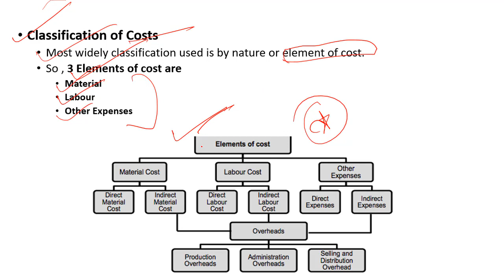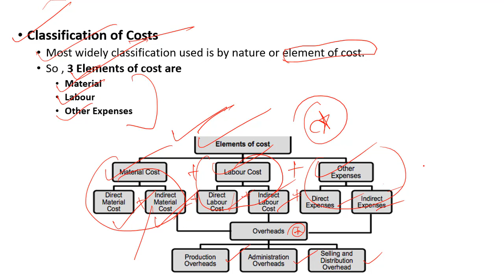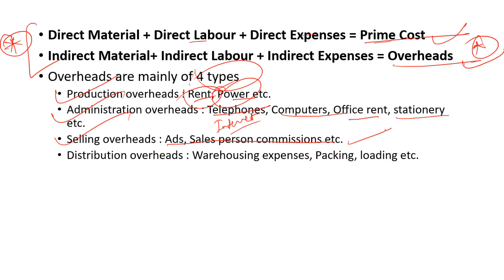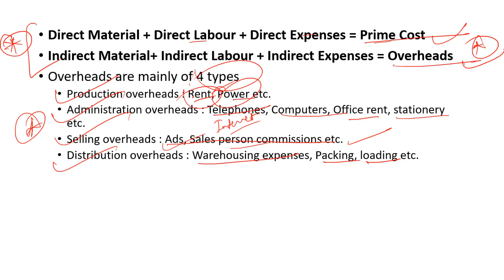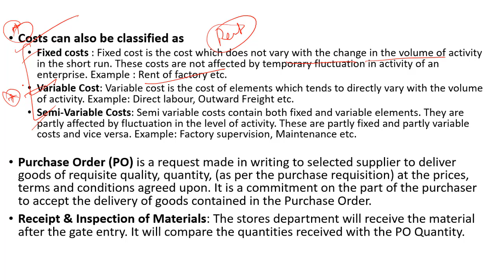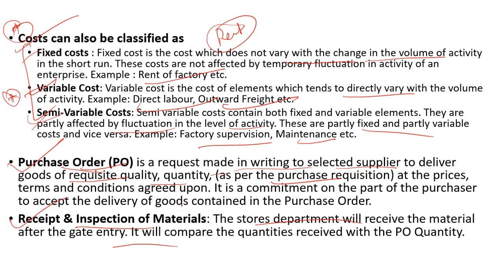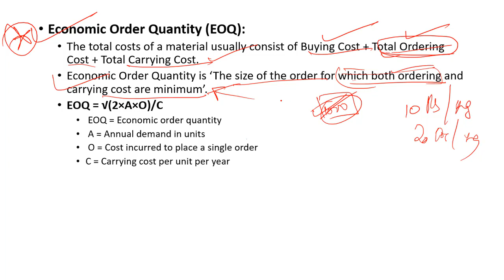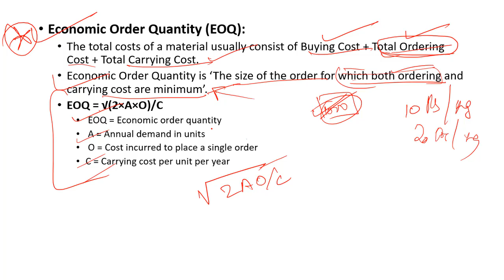SEBI Grade A 2020 Preparation | Costing Complete Course Lecture-2 | Elements of costing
Concepts explained lucidly for Paper-2